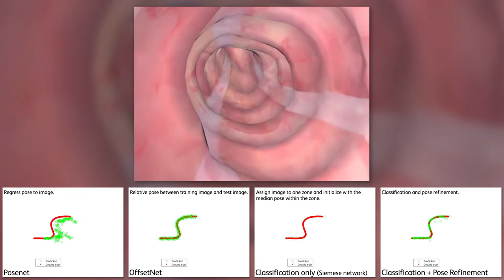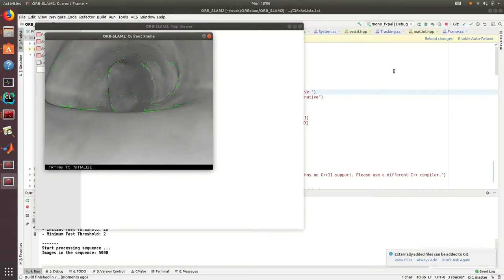Combining deep learning with geometric features for image-basedl ocalization in the GI tract (EWSA)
Tracking monocular colonoscope in the GastroIntestinal (GI) tract is challenging as the obtained images suffer from deformation, blurred textures, and significant changes in appearance. These drawbacks greatly restrict the tracking ability of conventional geometry-based methods, which are heavily dependent on the performance of corner points extraction from the image. Even though end-to-end Deep Learning (DL) can overcome these issues, limited labeling data is a roadblock to the state-of-the-art DL-based method. To handle these drawbacks, we propose a novel approach to combine the DL-based method with the traditional geometry-based approach to achieve better localization with small training data. In this work, a DL network is trained with the images of the pre-operative endoscopy/colonoscopy. Siamese architecture is introduced to perform the zone labeling of the image based on the anatomical segmentation with expert knowledge. Then, using the image in the therapeutic intervention, our method predicts the 6 degrees of freedom scope pose and recover geometric reference to the images from the pre-operative endoscopy/colonoscopy. The DL network predicts the zone of the testing image, and the pre-generated triangulated map points within the zone in the training set are registered with the bundle adjustment algorithm. The proposed hybrid method is tested on the synthetic data sets and the real-world in-vivo data sets. Further, the results achieved through various experiments validate that the proposed method outperforms traditional geometry-based only or DL-based only localization techniques.